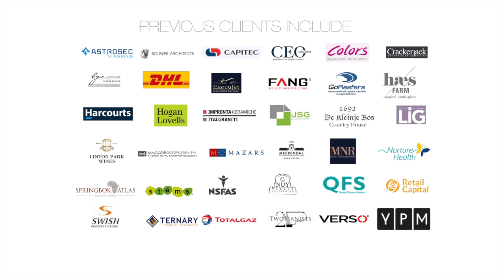Bekendstelling - Riekert Cloete doen Headshots (Cape Town Commercial photographer)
Durbanville fotograaf Riekert Cloete spesialiseer in HEadshots